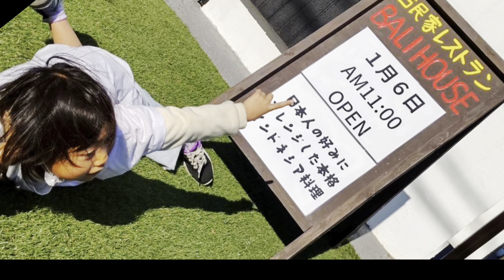【国府の浜】2022.12.10 夕波を楽しむ！ バリハウスからのお知らせがあります！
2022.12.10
いつもお世話になってる
バリハウスさんに車を停めてサーフィン

バリハウスそんからお知らせもあるよ！

【朝日を見て波待ち】

【朝日を見てサーフィンand安乗神社】

【バリハウスパーキング】